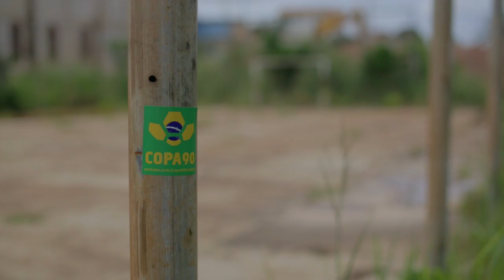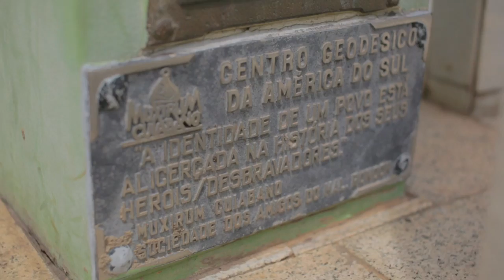Pitch Invading In Cuiabá | Maya's FIFA World Cup™ Cities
Cuiaba is the next stop on Maya's FIFA World Cup™ Cities tour where she is caught pitch invading and sampling the local cuisine.

Martian Samba 4
Hombre Macho
Bossa De Janeiro 2
Sambatastic

Thomas Blondet - Samba Soul
Coastal Cities - Transgression
Sam Duckworth - Clementine Instrumental
Polarsets - Sunshine Eye Instrumental